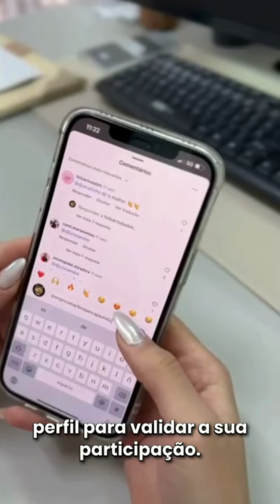Melhores do Ano 2024 em Arujá - Vote e participe!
Empresa top 1 Arujá SP
Os melhores de Arujá - SP
✨Mais de 3.000 empresas destaques
❎Votação Via Instagram
🛑Pagina Oficial 👇🏼

Corre participar!